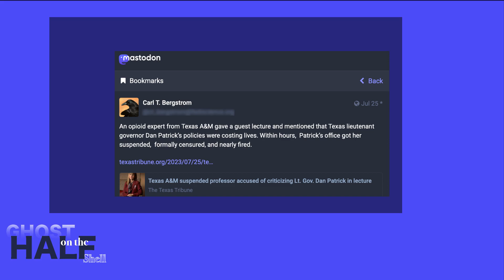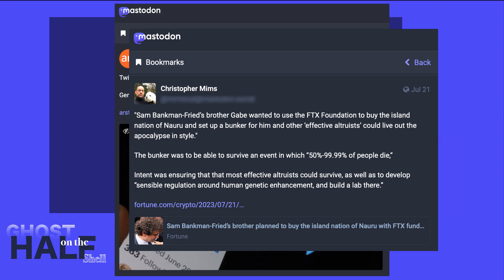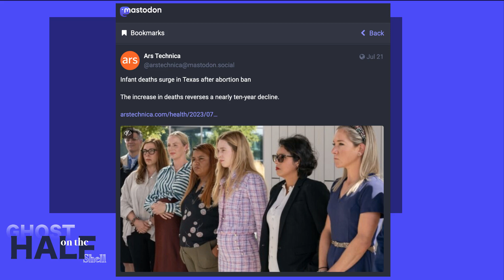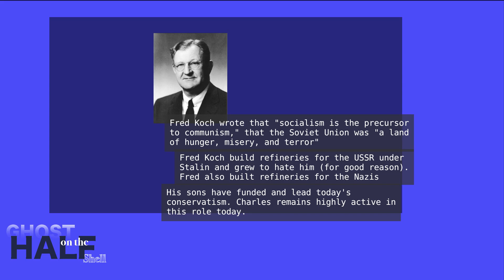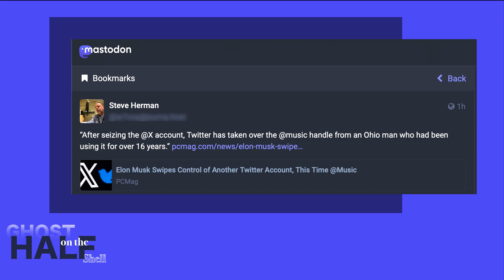Xitler and The Turd Reich | Saying what needs to be said of Musk's Xit and conservatism.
There's a theme to conservatism in case ya hadn't noticed.

- referenced videos -
PSYCHO Republican Congressman Derrick Van Orden Attacks Children in U.S. Capitol Rotunda!!!

Greg Abbott and Our Call To Hospitality